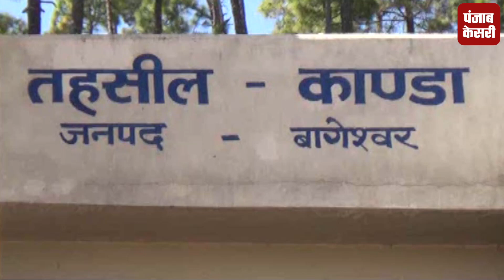डीएम ने फूड प्वाइजनिंग के शिकार ग्रामीणों का जाना हाल, हर संभव मदद का दिलाया भरोसा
बागेश्वर के कपकोट तहसील के बास्ती गांव में फूड प्वाइजनिंग के शिकार हुए ग्रामीणों का हाल जानने के लिए जिलाधिकारी पहुंची...इस दौरान जिलाधिकारी ने ग्रामीणों के साथ बातचीत की...और पीड़ितों को हरसंभव मदद का आश्वासन दिया...आपको बता दें कि कुछ दिन पहले बास्ती गांव में शादी समारोह में खाना खाने के बाद दर्जनों लोग फूड प्वाइजनिंग के शिकार हुए थे...जिनकों इलाज के लिए कपकोट के सामुदायिक केंद्र में भर्ती कराया गया था...